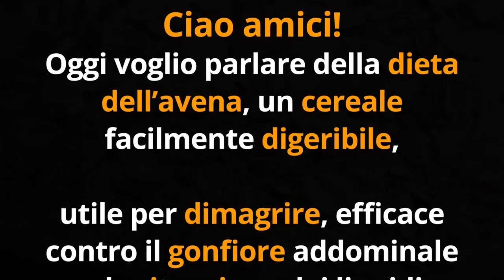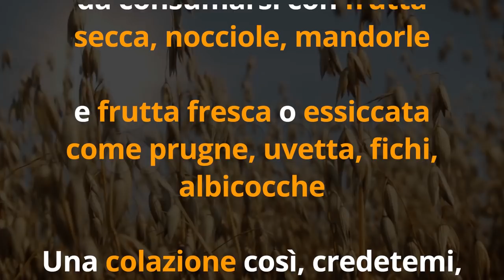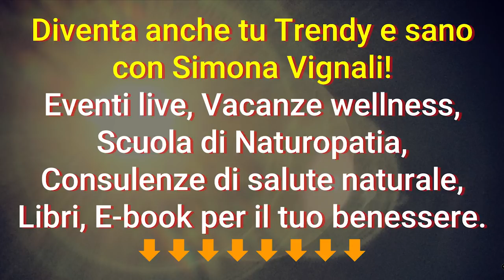DIMAGRISCI la PANCIA e fai DETOX con la DIETA dell’ AVENA!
Ciao amici! Oggi scopriamo insieme tutti i poteri dimagranti dell'avena e come mangiarla ogni giorno per dimagrire la pancia!

Simona Vignali